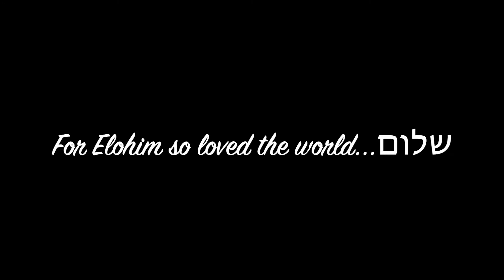Standard of God Banners (Flags)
Shalom beloveds. Just sharing another few worship banners. The standards of the Kingdom. Be blessed!
For 3 months also beginner Starts FEB 12th 2022!